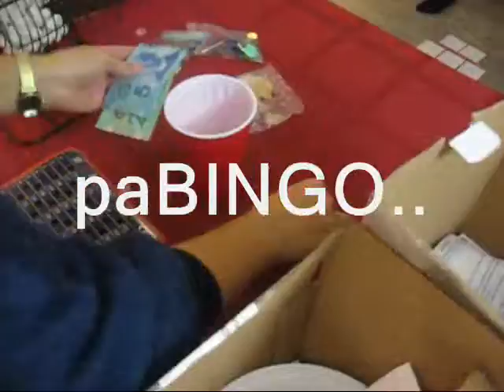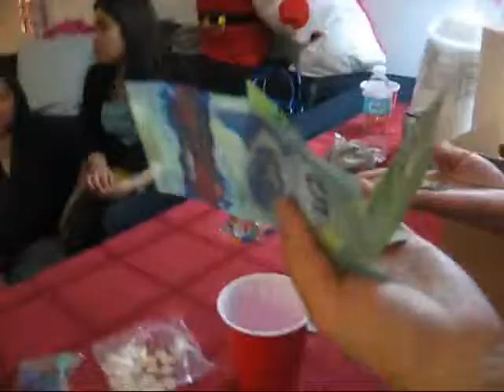PaskongPinoy🇵🇭 in Canada🇨🇦2🥳15